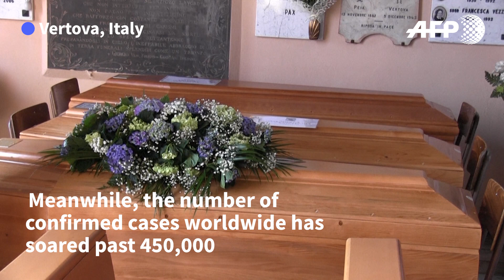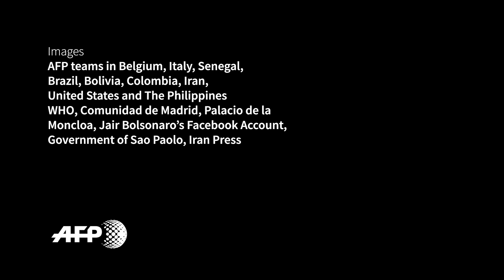Coronavirus: is chloroquine an effective COVID-19 remedy? | AFP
Governments around the world are stepping up their efforts against the coronavirus pandemic which has now left more than 20,000 people dead. Meanwhile, the number of confirmed cases worldwide has soared past 450,000. The World Health Organisation has called on richer nations to offer support to lower and middle income countries to fight the spread of the virus while Brazilian President Jair Bolsonaro has drawn criticism for downplaying the coronavirus pandemic.